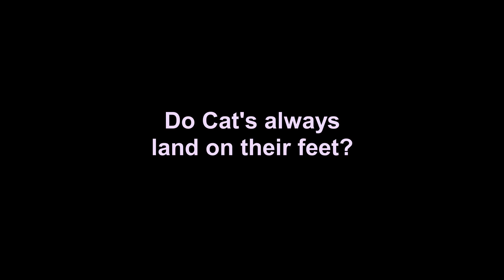Dropping a cat from 500 feet to see if she lands on her paws.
For science, of course.